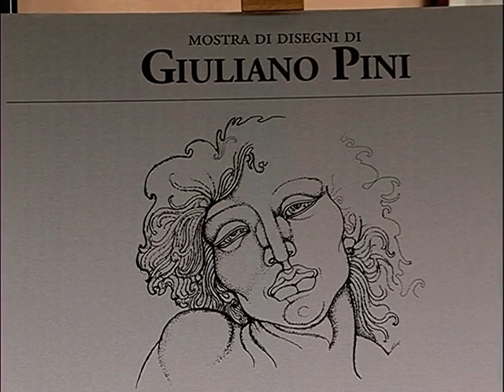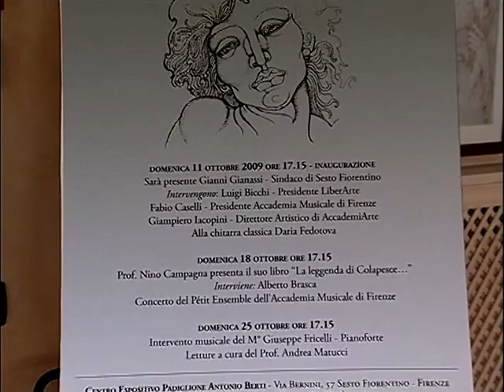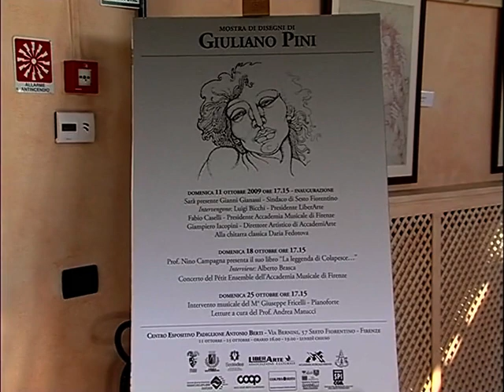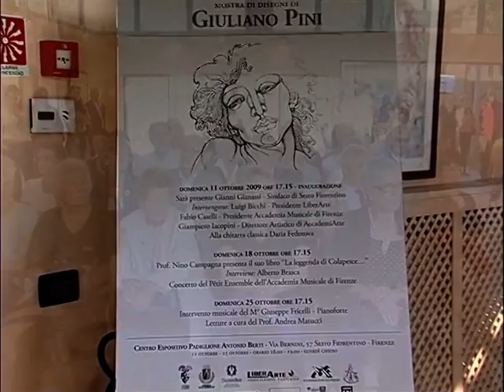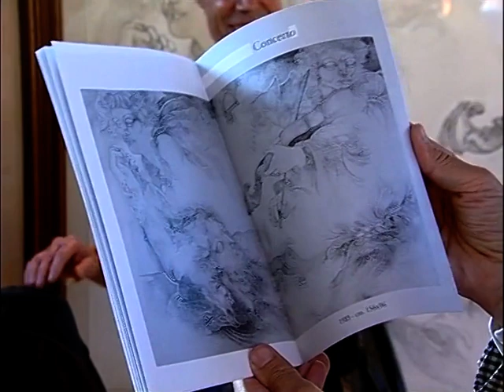GIULIANO PINI ottobre 2009 Centro Antonio Berti Sesto Fiorentino